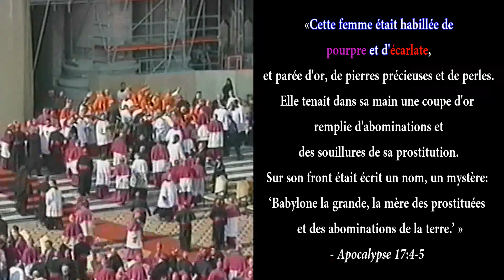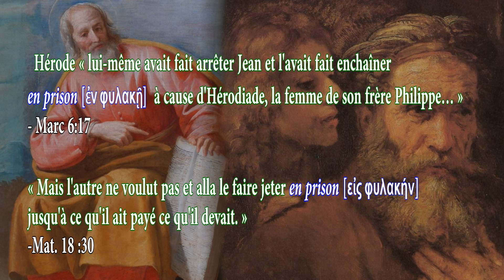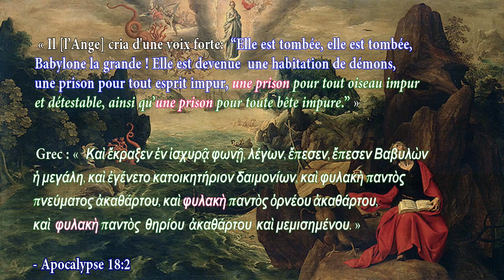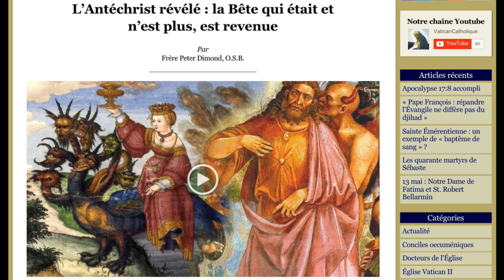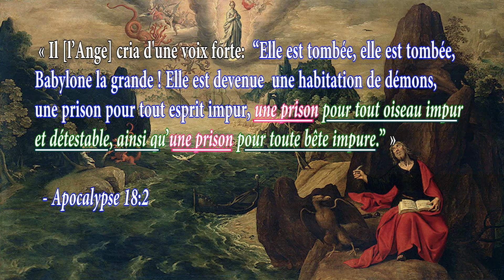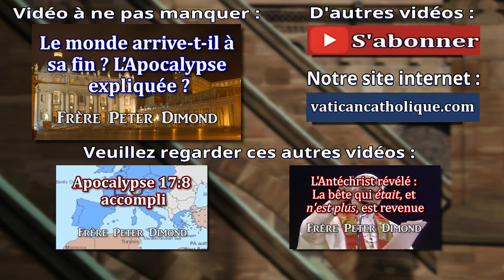Alerte : Apocalypse 18:2 vient de se réaliser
- Le 8 décembre 2015, lors de la fête de l’Immaculée Conception, le Vatican présenta un spectacle de lumière sans précédent : Le Fiat Lux. Ce fut un événement de propagande de plusieurs millions d’euros pour le soi-disant changement climatique. Ceci avec l’approbation de l’antipape François. Nous croyons qu’Apocalypse 18:2 décrit le spectacle de lumières (et ce qu'il représente au sens large).

-- Autres langues --